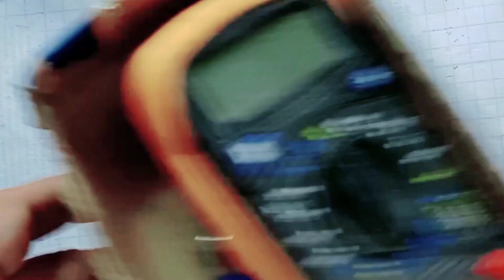Dc Motor Repair || Dc Motor Repair Kaise Karen || how to repair dc motor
dosto is video me humne dc motor repair kar ke dikhaya hai
yeh motor work nahi kar raha tha
friends aap full video dekhen yeh video app ke liye bahut hi helpfull hai
friends please support 🙏
channel ko
thanks 🙏

small dc motor
small dc motor repair
how to repair dc motor not working
chota dc motor kaise theek Karen
kharab dc motor kaise theek Karen
dc motor
dc motor repair
how to repair 5 watt dc motor
how to fix dc motor repair
repair dc motor at home
dc motor brush problem
dc motor service
dc motor full repairing
dc motor speed

Kamal Repairman